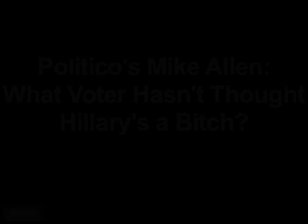Mike Allen: What Voter Hasn't Thought Hillary's a Bitch?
Politico's Mike Allen, showing his sensitive side on CNN's American Morning, November 14, 2007